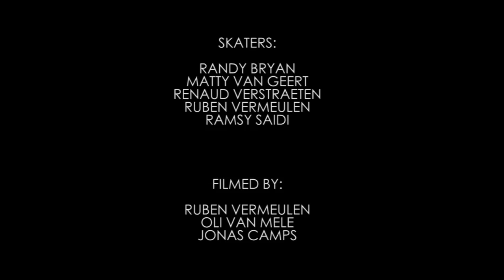Flesh & Bones team sessions #1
Randy Bryan, Reanaud Verstraeten, Matty Van geert, Ruben Vermeulen & Ramsy Saïdi